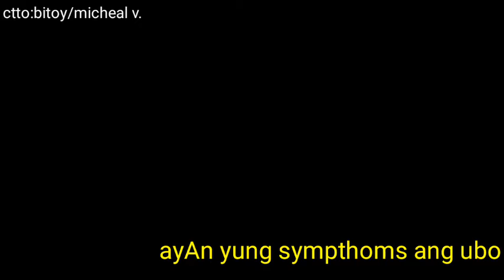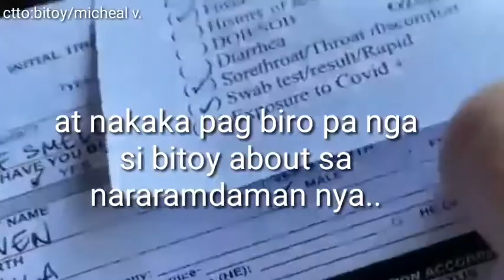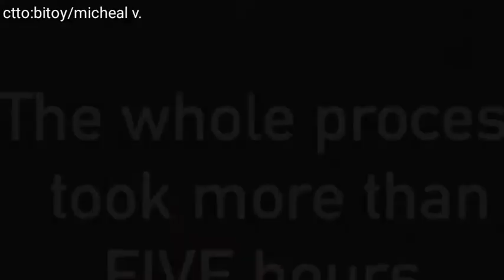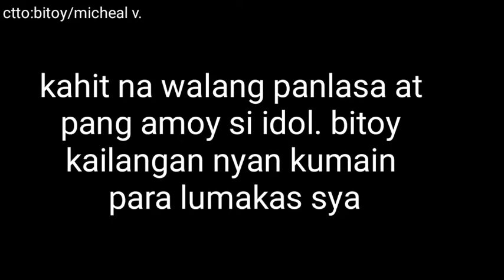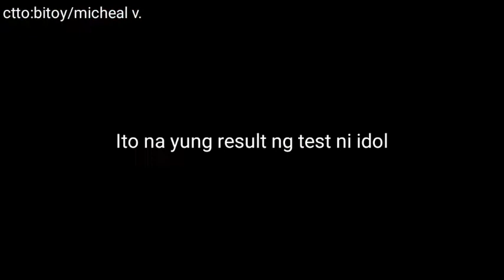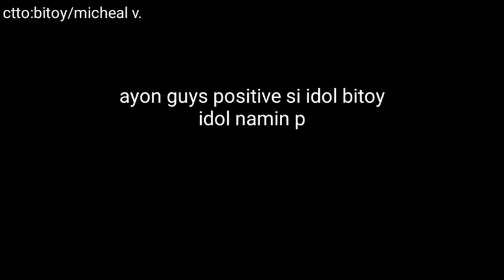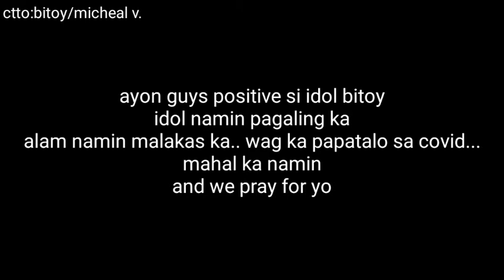Positive si Idol Micheal v./bitoy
Si micheal v/ bitoy ay isang magaling comedyante at isang director sympre sucesfull na artista sa showbiz industries..sa kanyang vlog sa bitoys ay tahasang nyang sinabi na sya ay nakakaramdam ng sintumas ng covid 19 at ito ay na kumpirma noong lumabas ang kanyang resulta sa swab test... Kaya idol bitoy mag pagaling ka po...
And we will pray for youre fastest recovery kaya mo yan

micheal v.